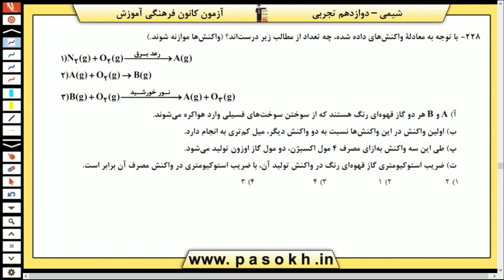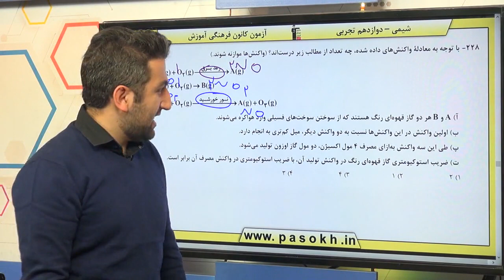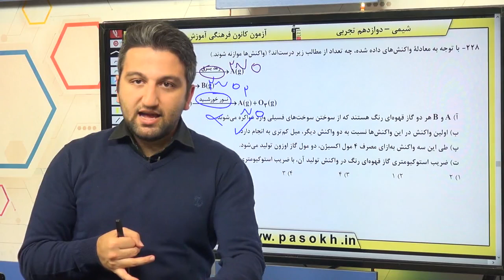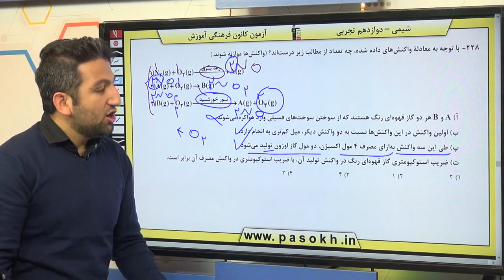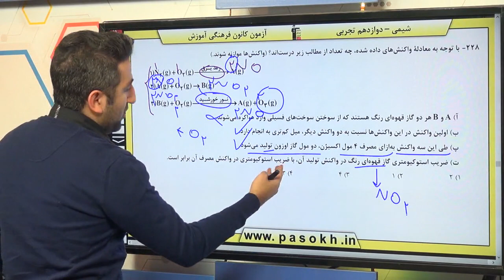پایه دوازدهم تجربي شيمي پايه ردپاي گاز ها در زندگي سوال 228 درصد پاسخگویی 6